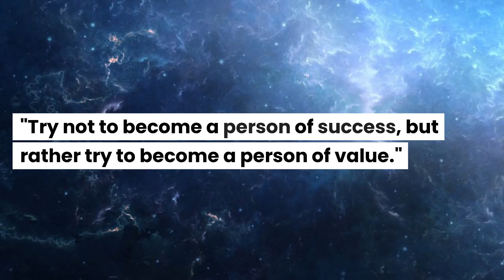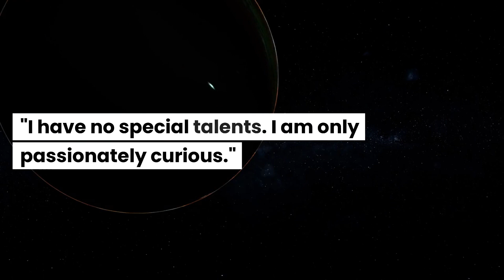Inspirational quotes by Albert Einstein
Albert Einstein is known for his incredible contributions to science, but he also had a way with words. Here are some of his most inspirational quotes:

"Imagination is more important than knowledge. Knowledge is limited. Imagination encircles the world."
"Try not to become a person of success, but rather try to become a person of value."
"The important thing is not to stop questioning. Curiosity has its own reason for existing."
"In the middle of difficulty lies opportunity."
"Education is not the learning of facts, but the training of the mind to think."
"I have no special talents. I am only passionately curious."
"The true sign of intelligence is not knowledge but imagination."
"The most beautiful thing we can experience is the mysterious. It is the source of all true art and science."
These are just a few of the many inspirational quotes by Albert Einstein that continue to inspire and motivate people today.